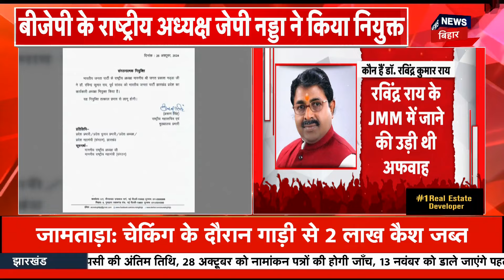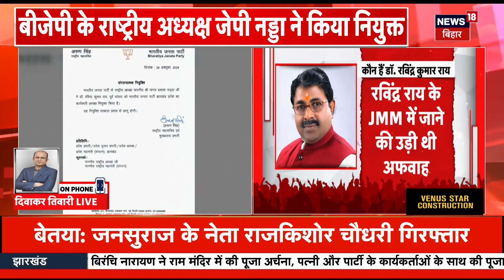Jharkhand Election 2024 : डॉ. रविंद्र राय बने झारखंड BJP के कार्यकारी अध्यक्ष | Champai Soren